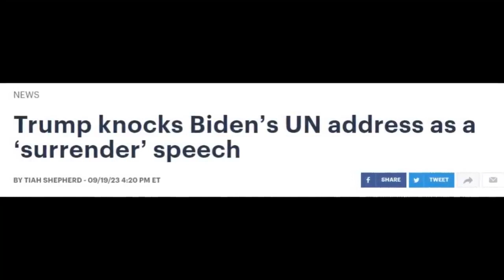Joe Lost Biden In International Embarrassment